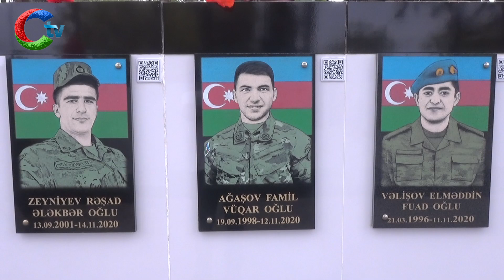Cəlilabadda 27 sentyabr Anım Günü ilə əlaqədar şəhidlərimizin əziz xatirəsi yad edilib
Prezident İlham Əliyevin 2020-ci il 2 dekabr tarixli Sərəncamına əsasən təsis edilən 27 Sentyabr - Anım Günü Vətən müharibəsində qəhrəmancasına döyüşmüş, ölkəmizin ərazi bütövlüyü uğrunda canlarından keçmiş əsgər və zabitlərimizə, bütün şəhidlərimizə dərin ehtiramın ifadəsidir. Anım Günündə ölkəmizin hər yerində olduğu kimi, Cəlilabad rayonunda da şəhidlərin xatirəsi ehtiramla anılıb.
Anım tədbirində Cəlilabad Rayon İcra Hakimiyyətinin başçısı Rafiq Cəlilov, şəhid ailələri, qazilər, müharibə iştirakçıları, RİH-nin məsul şəxsləri, hüquq- mühafizə orqanlarının, idarə, müəssisə və təşkilatların rəhbərləri iştirak edib.
Cəlilabad Rayon İcra Hakimiyyətinin başçısı Rafiq Cəlilov tədbirdə çıxış edərək qeyd etmişdir ki, 44 günlük Vətən müharibəsində Azərbaycan Respublikasının Prezidenti, Silahlı Qüvvələrin Ali Baş Komandanı cənab İlham Əliyevin rəhbərliyi altında müzəffər Azərbaycan Ordusunun işğal altındakı torpaqlarımızı azad edib. Bu möhtəşəm qələbənin şəhidlərimizin qanı, canı bahasına əldə edildiyini, ölkəmizin ərazi bütövlüyü uğrunda gedən döyüşlərdə şəhid olmuş qəhrəman Vətən övladlarının xatirəsinin həmişə ehtiramla yad edildiyini diqqətə çatdırıb.
Şəhid ataları Soltanov Mehdi, Ağahüseynli Əlyar, Nadirov İlqar, qazi palkovnik-leytenant Kamil Düniyev və qazi Taleh Hüseynov çıxış edərək igid döyüşçülərimizin, qazilərimizin igidliklərindən və tarixi 44 günlük qələbəmizdən danışdılar. Şəhid ailələrinə, qazilərə, müharibə iştirakçılarına göstərilən diqqət və qayğıdan razılığını ifadə edən çıxışçılar Ali Baş Komandan İlham Əliyevə və Birinci vitse Prezident Mehriban xanım Əliyevaya minnətdarlıqlarını və təşəkkürlərini bildiriblər.
Tədbir iştirakçıları Şəhidlər Xiyabanını və şəhidlərin xatirəsinə ucaldılmış abidə kompleksini ziyarət etmiş, əbədi məşəl önünə əklil və gül-çiçək dəstələri qoymuşlar.
Saat 12:00-da Azərbaycan Respublikasının ərazi bütövlüyünün, müstəqilliyinin, konstitusiya quruluşunun müdafiəsi zamanı şəhid olan hərbi qulluqçuların ruhu bir dəqiqəlik sükutla yad olunub.
Daha sonra 27 sentyabr - Anım Günü ilə əlaqədar ehsan süfrəsi təşkil edilib.